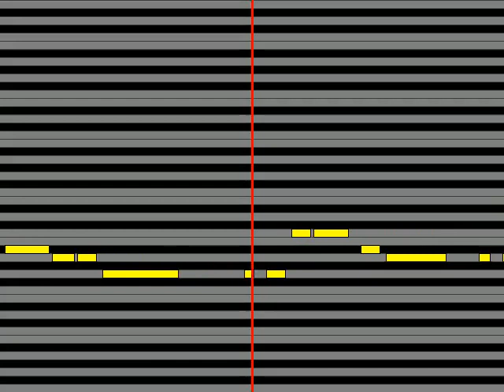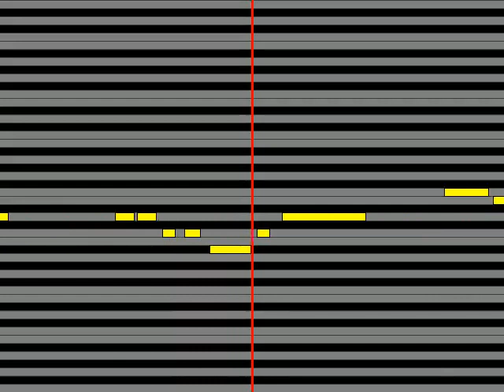【ガイドメロディ】 Woo・こおろぎ'73 悲しみのベアー・クローウォーズマンのテーマ